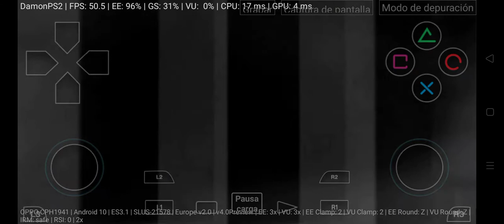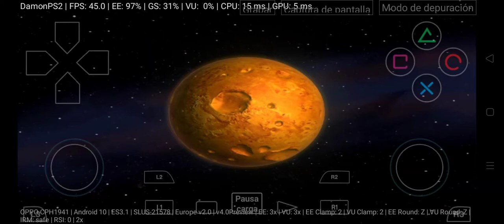Biker Mice From Mars DamonPs2 emu